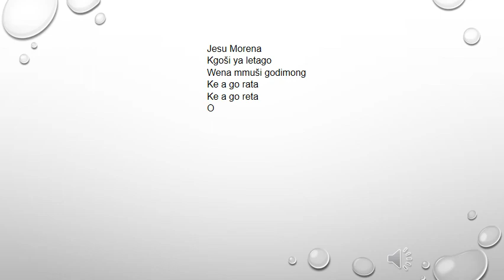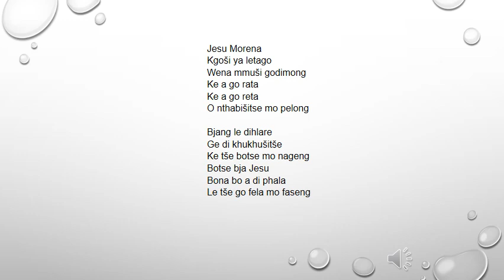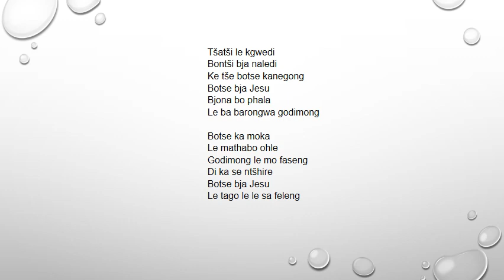Lutheran Bapedi Church Hymn 214 Jesu Morena Kgoši ya letago - Paul Mofokeng